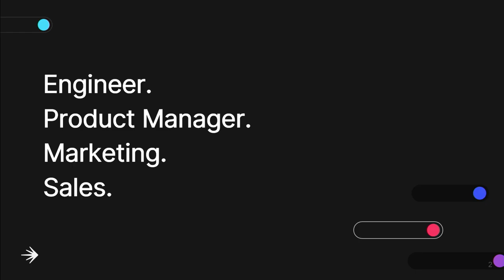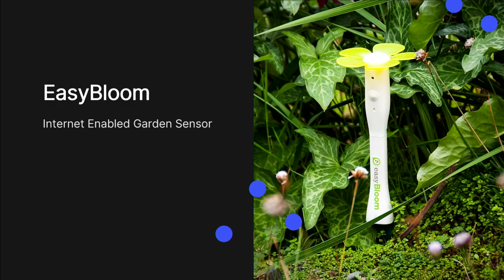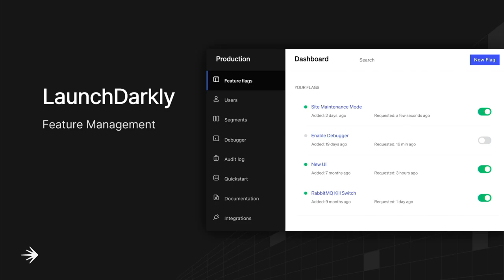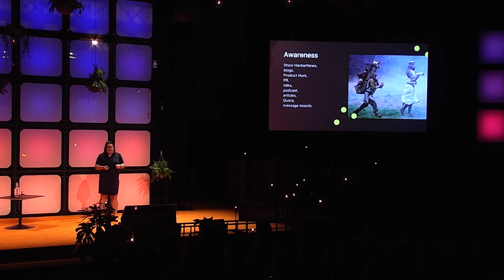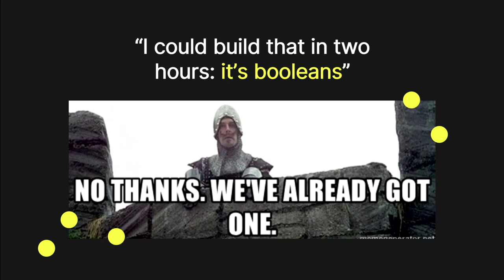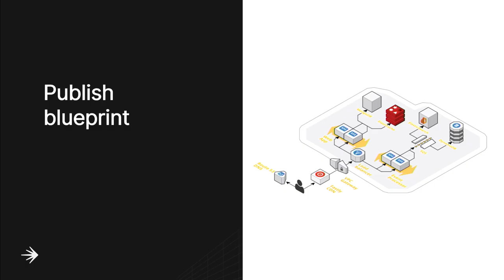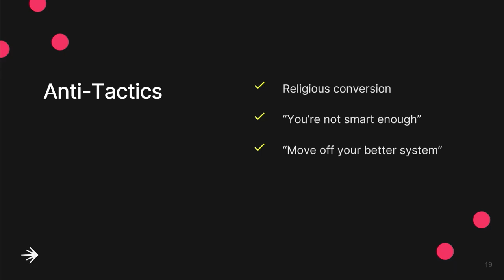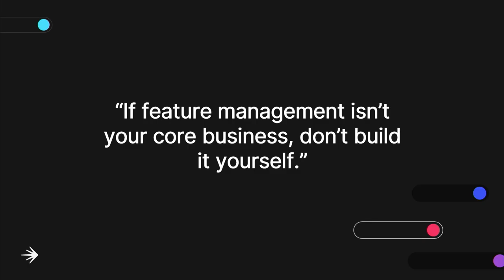#6 Deciding What to Build First - (Launchdarkly) Edith Harbaugh | Slush 2022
In the early days, great products are almost always very easy to understand. This is the source of the common adage: you should be able to explain what you do in one sentence. However, simplicity isn’t always easy to reach. What if you know how your product will deliver value when it’s got a number of features and thousands of users, but struggle to see what Act 1 will get you there? What if your customers don’t understand your product and are giving negative feedback?

Joining us to unpack these hard choices is Edith Harbaugh, Co-founder & CEO of LaunchDarkly, the €3B feature management platform.